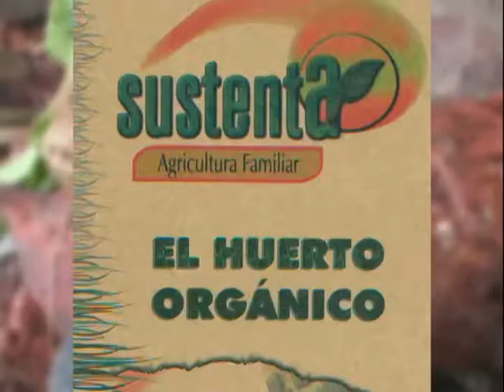Capacitación, Investigación en el Medio Rural e Indígena, A.C.